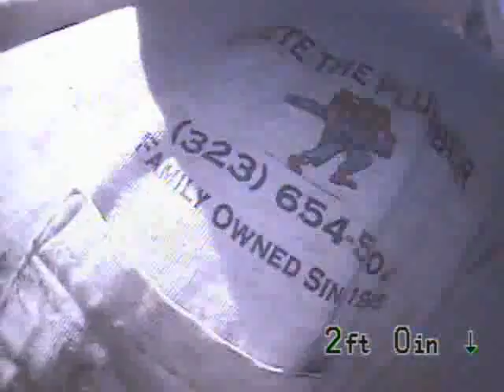RUGBY AFTER Jan 18 2012, 12h47pm